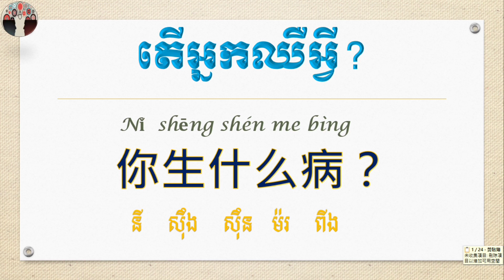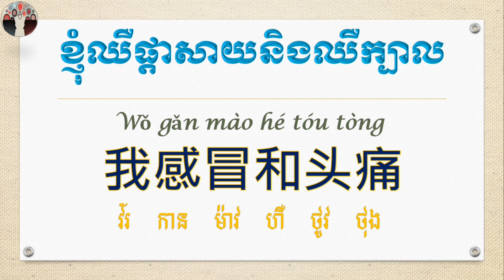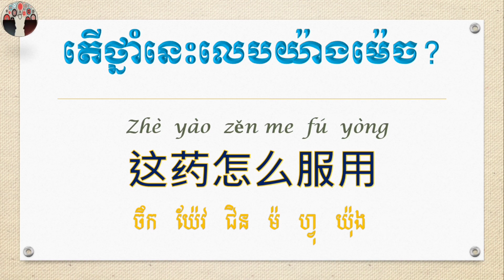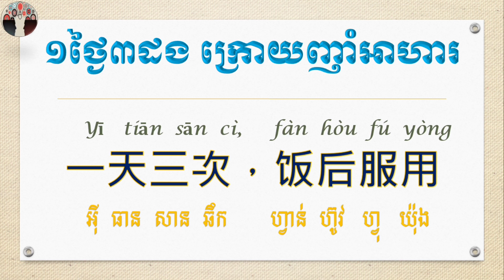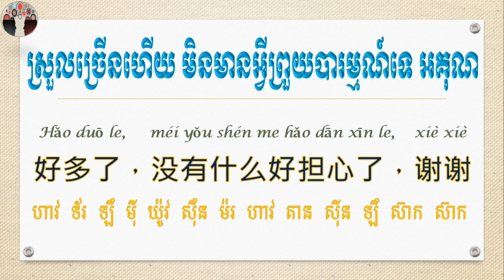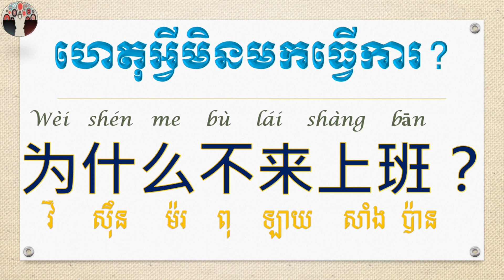Ep112 រៀនសន្ទនាភាសាចិន ហេតុអ្វីអ្នកមិនមកធ្វើការ?Why you didn't come to work?